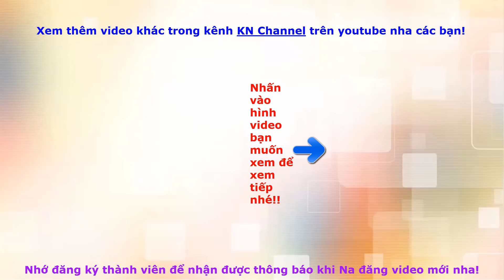CÔNG VIÊN CỔ TÍCH HOẠT HÌNH DISNEY TẬP 14 CHIẾN ĐẤU VỚI KING KONG LẤY VƯƠNG MIỆN CHO CÔNG CHÚA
Bé Na giới thiệu CÔNG VIÊN CỔ TÍCH HOẠT HÌNH DISNEY TẬP 14 CHIẾN ĐẤU VỚI KING KONG LẤY VƯƠNG MIỆN CHO CÔNG CHÚA JESMIN